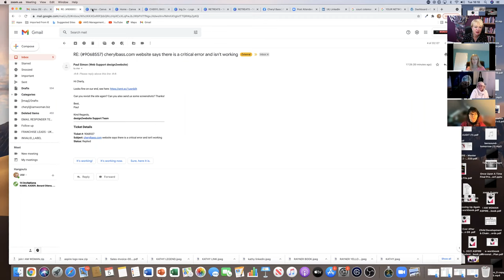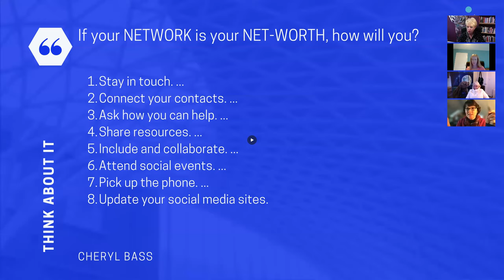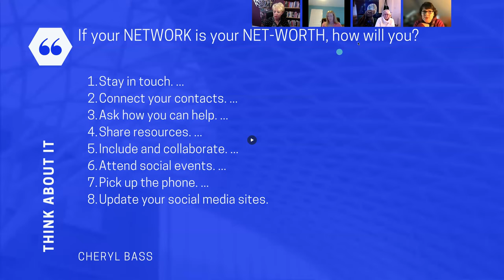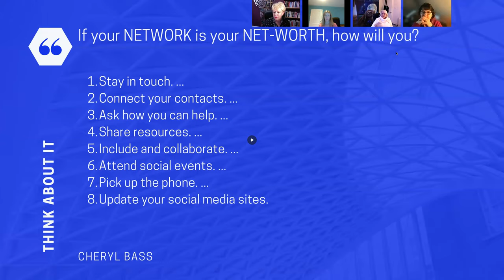Cheryl Bass presents at her I AM WOMAN Academy a Master Class on her ONE-PAGE PLANNER FOR 2022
Planning anything means you need to take time-out to get in front of what you are planning to do.

A conductor, conducts in front of their audience.

If you are organising, planning and wanting to conduct the direction, profits and operations in your business, you will need to get out in front of it, to plan it.

I do hope you enjoy this very simple technique of using just one page of A4 paper, folding it to create four quarters or three months and then to reflect upon trends, themes and patterns to start populating your planner.

It's simple, anyone can use this process for any size business.

You can use it to inform you of the trends you need to respond to, how to goal set your financial targets, resource your project costs and even how to respond to market trends.

You might even do this exercise many times to help you think through each of your products, their route to market and how you can optimise your customers experience.

I love keeping things simple and hope you enjoy using this very simple technique to help you plan your year ahead.

If you would like to know more about what I do and would like to organise a curiosity call with me then I would love to hear from you.

W: cherylbass.com.